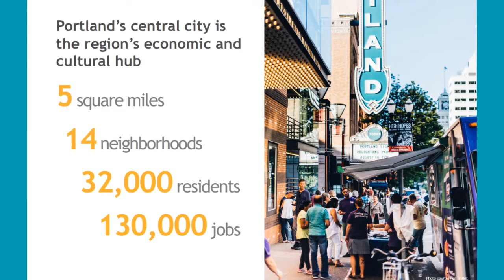Central City in Motion - Portland, Oregon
Portland’s Central City is growing. Encompassing downtown, the Central Eastside and surrounding neighborhoods, it is home to 32,000 people and supports 130,000 jobs, thousands of businesses and dozens of important institutions.

We can’t make Central City streets wider, but we can invest the existing roads, sidewalks, bike lanes and crossings to make the transportation system work better for everyone.

To accommodate more users on our existing street system in a way that provides affordable transportation options, we need to invest in the Central City’s transportation network. Central City in Motion is Portland’s plan for strategic investments in our streets to create a smart, 21st century transportation system in the Central City. Our goal is to make the entire street system work better, providing more predictable travel times for businesses and residents.

Tell us what you think about the proposed improvements in our online open house